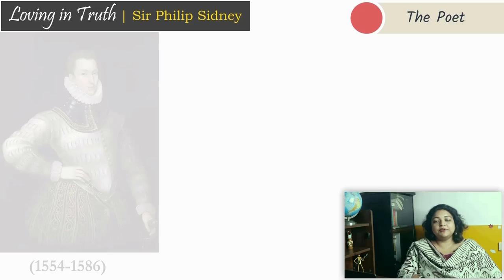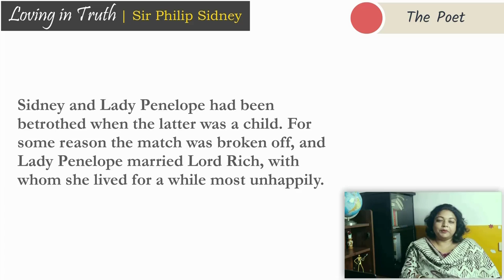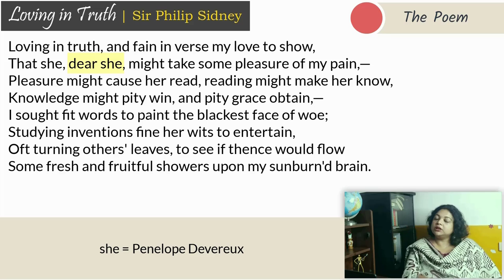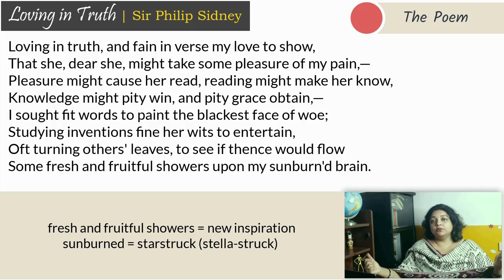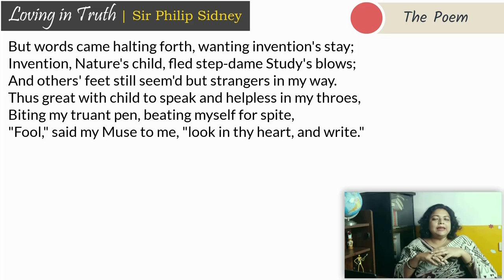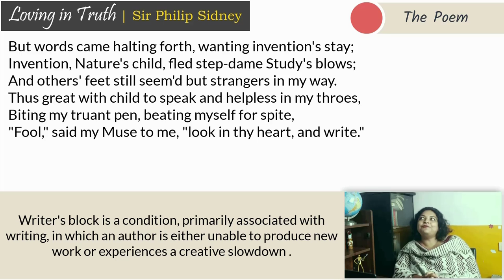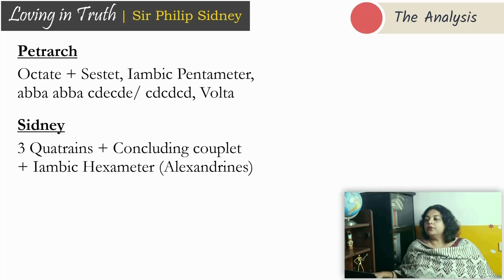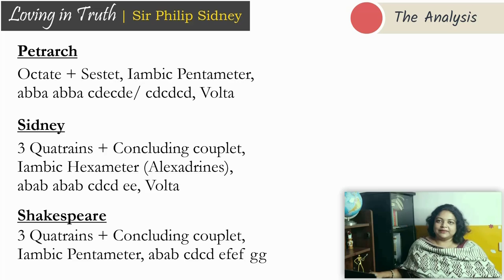Loving in Truth | Sir Philip Sidney - Line by Line Explanation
Sir Philip Sidney, in Loving in Truth, wants to win her beloved back. Anglicizing Italian Sonnet form was his plan of action. Did Astrophil convince Stella? It certainly charmed the most accomplished English Sonneteer, William Shakespeare.

Attribution
Photo by Anton Darius on Unsplash